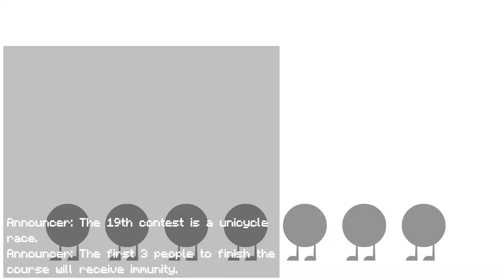Battle For Dream Island: Java Edition